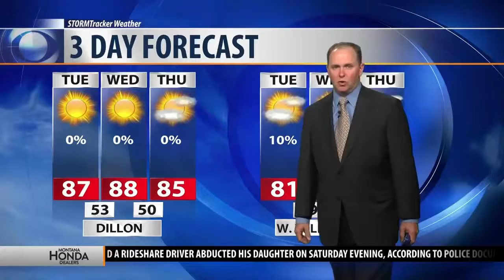MTN Road Report: 9-3-19